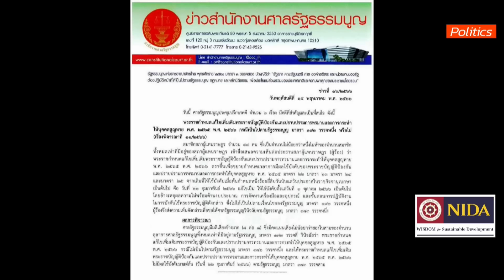สัมภาษณ์พิเศษ : "วิโรจน์xศิธา" ได้กลิ่นความเจริญ ได้เวลา “ดรีมทีม”บริหารประเทศ : Matichon TV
สนทนาพิเศษ : วิโรจน์ ลักขณาอดิศร จากพรรคก้าวไกล - ศิธา ธิวารี จากพรรคไทยสร้างไทย คุยฟุ้งได้กลิ่นความเจริญ  ได้เวลา ดรีมทีม บริหารประเทศสู่ความรุ่งเรือง เชื่อมั่นมีข่าวดีเดินหน้าสู่การจัดตั้งรัฐบาลแห่งโอกาส